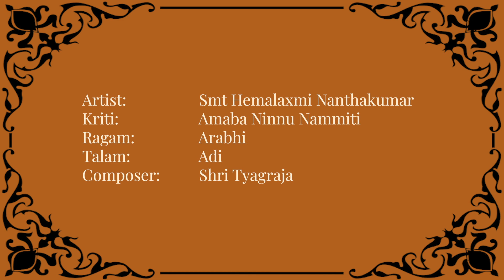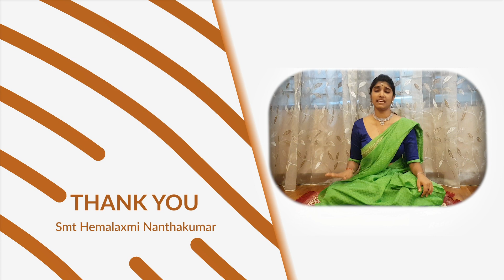Smt. Hemalaxmi Nanthakumar | Amba Ninnu |Shri Tyagaraja Aradhana | Aradhanotsava | Tattva Foundation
Tattva Foundation Presents Aradhanotsava 2021 an Online Musical Tribute to
 Saint Shri Tyagaraja .On the occasion of 174th Saint Shri Tyagaraja Aradhana,
Artists/Singers have presented their humble offerings of Kriti's composed by
Saint Shri Tyagaraja.

About the Kriti-
Kriti -   Amba Ninnu Nammiti
Ragam  - Arabhi
Talam  - Adi
Composer - Shri Tyagaraja Swamy

Tattva Foundation appreciates  Smt Hemalaxmi for her participation in Aradhanotsava 2021

Credits: Background Music in this video is by
Artist -   Kunnakudi Vaidyanathan
 Endaro Mahanubavulu By Kunnakudi Vaidyanthan - Pancharatna Krithis | Classical Instrumental